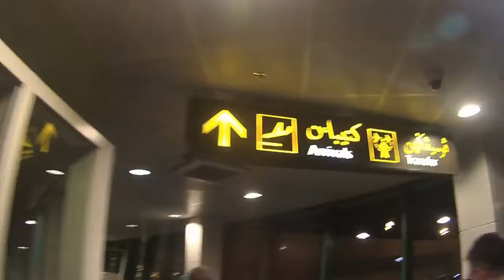KL TRIP DAY 5 2017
KL TRIP DAY 5/5 2017

5 Days of Vacay at Kuala Lumpur, Malaysia.
POV.

Audio by A Himitsu - Adventure.

Video taken at Kuala Lumpur, Malaysia.
Video taken on 29th November 2017.

Filmed by Muiz Mohammad.
Edited by Muiz Mohammad.